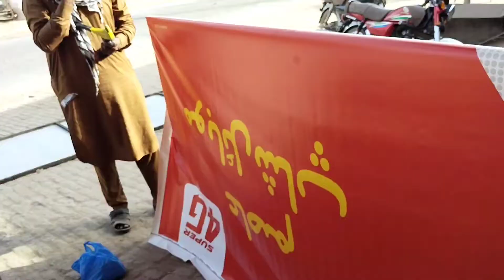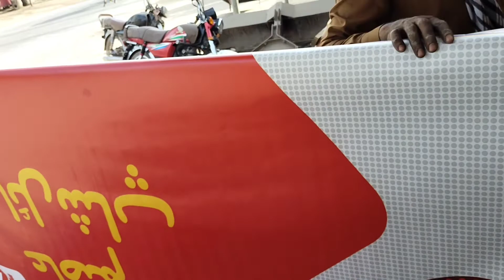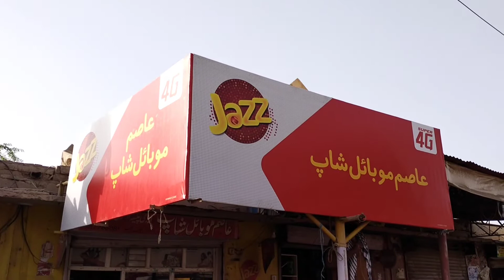Shop par new board lag Gaya.